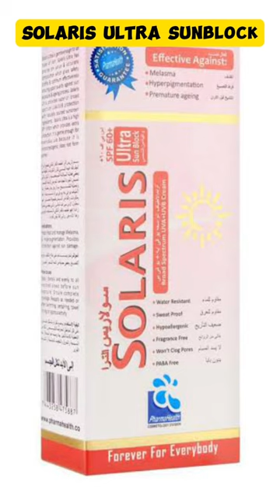10 Best Sunblock for Summer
Today I'm going to share 10 best Sunblock or Sunscreen for summer in Pakistan

Comment to tell me how much you liked my video and which product review u want next from me!